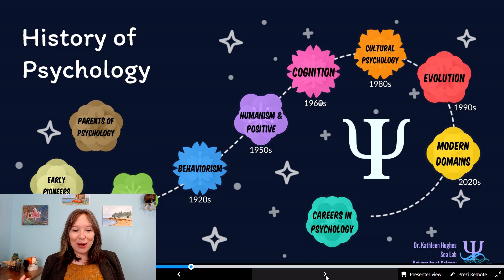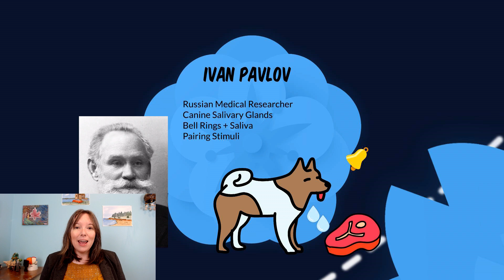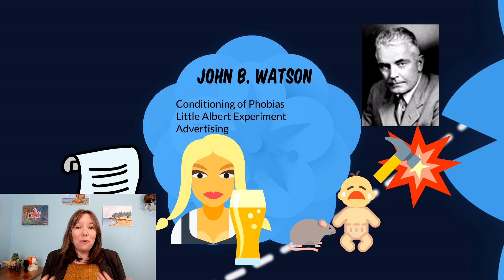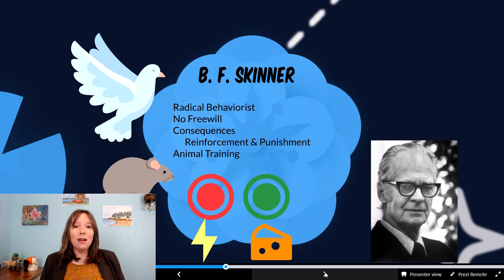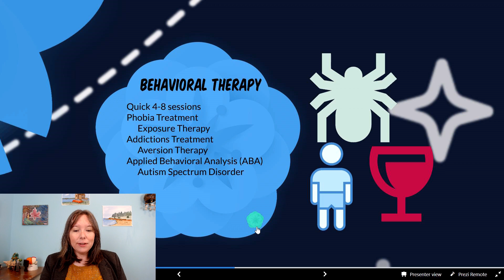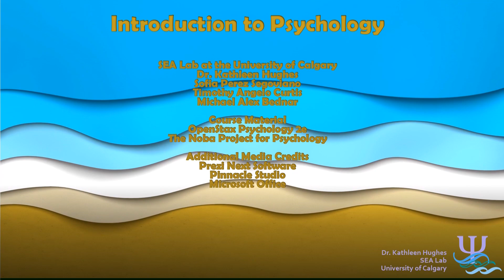Behaviorism: Intro Psychology, History #4